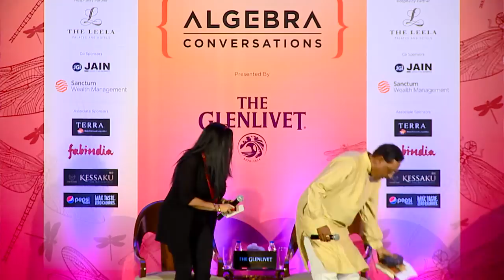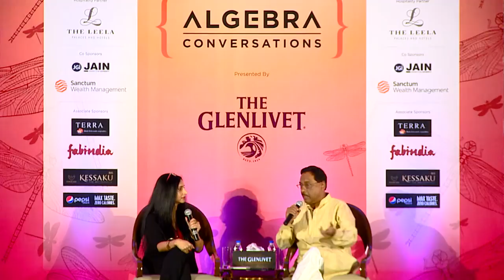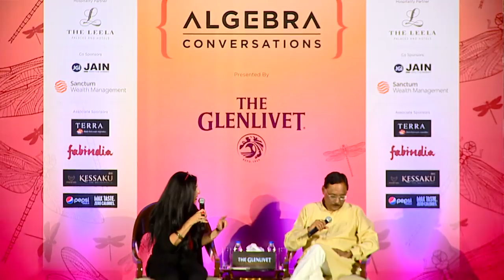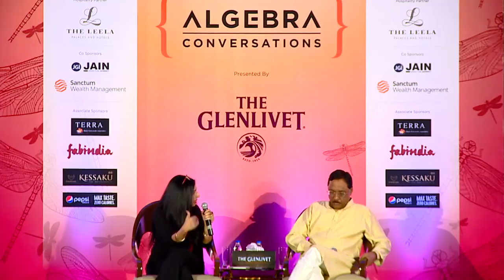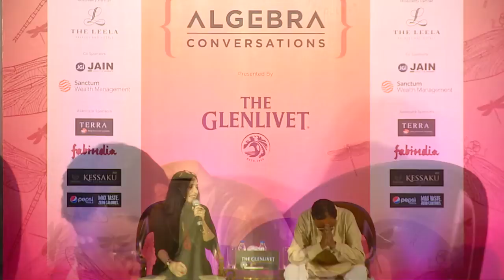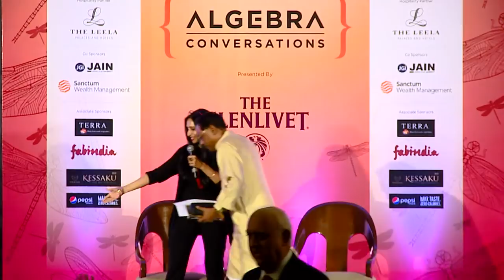Pavan K Varma on Adi Shankaracharya, Hinduism and its fascinating relationship with science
Pavan Varma is a celebrated diplomat, cultural catalyst and public intellectual whose new book on the Shankaracharya throws startling light about Hinduism and its fascinating relationship with science.

Algebra takes the idea of a club – a universe of the likeminded – and expands it to new paradigms. The key idea behind Algebra is to bring together a fellowship of people who believe great cities are built not just on infrastructure but a life of the mind; who understand robust and liberal societies need the oxygen of great conversation and nuanced thinking. At a time when we are increasingly surrounded by rage and noise, Algebra is that unique live and continuous space where people could go for a genuine exchange of ideas and exposure to issues; where new seeds could be sparked, fresh perspectives formed, and intelligent connections made.

Membership to Algebra is by invitation or referral. If you know an Algebra member, ask them to put you in touch with us.